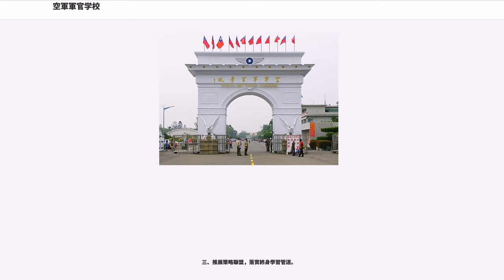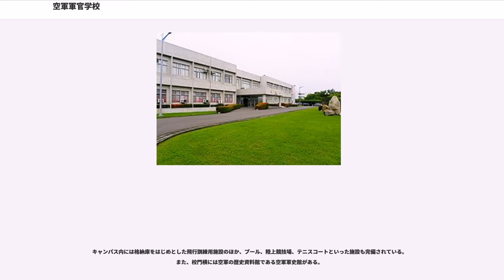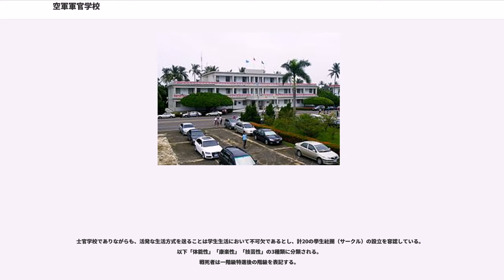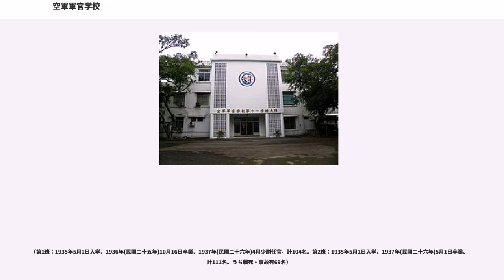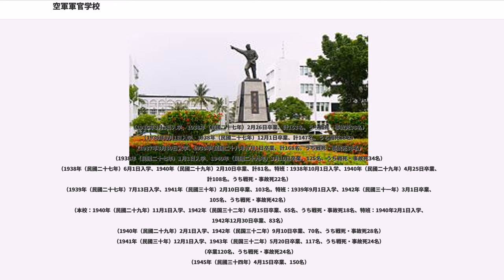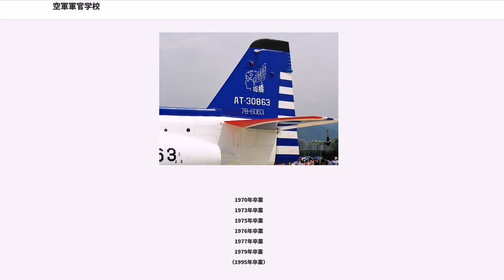空軍軍官学校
空軍軍官学校（くうぐんぐんかんがっこう、R.O.C. Air Force Academy）は、台湾高雄市岡山区に位置する、空軍士官を養成する為の中華民国空軍の教育機関（空軍士官学校）。略称は空軍官校。

孫文率いる広州の中華民国護法軍政府は、軍閥を殲滅し中華統一を果たすべく、華僑の協力を得て、日本（1915年）、アメリカ（1916年）、カナダ（1917年）等の航空教育の環境が整った海外に華僑の飛行学校を建設していた。1921年、孫文は62項目からなる「国防計画」を策定、うち9項目に航空隊の刷新を盛り込み、「航空救国」の号令の下、自国での航空学校の建設を命じた。時代の1924年7月 （1924年1月とも）、前年度より飛機廠として利用されていたの革製品工場跡に広東軍事飛機学校（のち広東航空学校と改称、に移転）を開設、校長はドイツ人軍事顧問の「ゲランディオーリ」（格兰雅尔台）であったが、間もなくソ連軍人の「李糜」となり、ソ連式訓練が実施された。ただし、立地の狭い大沙頭飛行場では満足な訓練が出来ず、ソ連の第2航空学校などに留学せざるを得なかった。

現在の空軍軍官学校は1928年10月10日に南京の中央軍官学校に設置された航空隊を元とする。同隊は組織の発展に伴い「航空班」「軍政部航空学校」と改名を重ね、1932年9月1日に「中央航空学校」として杭州に開校、正式に空軍の士官学校となった。開校にあたり、蒋介石は招聘した元陸軍大佐ジョン・ジュエットらアメリカ顧問団に大幅な権限を付与させ、をベースとしたアメリカ式教練を導入した。

まず、ジュエットらは新生パイロットの教育と並行して、玉石混淆だった既存パイロットの技術を確かめるべく航空学校と空軍部隊の飛行人員を対象に飛行試験と身体検査を実施した。その結果、全体のうち体格標準不適格者の40パーセントを含む75～85パーセントものパイロットが飛行技術が不合格となって飛行資格を失ったという。不合格者の大半は排除されたが、残った者の一部は偵炸班に編入され、爆撃・偵察要員としての訓練を受けた。そして残りは高級班に編入され厳格な飛行技術の改良を受けた。そのため、初期の飛行教官の大部分は高級班の学生であった。ジュエットの厳格な基準に基づいて選定された11人の飛行教官は、劉超（東北航校）、高志航（東北航校）、李俊德（航空班）、王天祥（航空班）、陳嘉尚（航空班）、陳棲霞（雲南航校1期）、胡家枚（米留学）、崔滄石（保定航校）、石友信（ソ連留学）、徐縉琠（日本留学）、王叔銘（広東航校1期、ソ連留学）であった。

しかしジュエットが剿共や反蔣系勢力の掃討に消極的だったことや、日米関係の問題からのちに帰国。代わって少将、准将ら150名からなるイタリア軍事顧問団を招聘し、イタリア式教練をベースとする洛陽分校を開校した。しかし、ジュエットとは対照的にスカロニらの審査基準は低く、再び中国空軍のパイロットは玉石混淆へと逆戻りしてしまった。こうした状況は、のちにクレア・リー・シェンノートや、らソ連空軍志願隊員からも痛烈に批判されている。

それでも、日中戦争勃発後には数多くのエースパイロットが生まれ、大戦全期に渡って日本陸海軍航空隊に対し善戦した。

1937年の杭州陥落に伴い、雲南省昆明、次いでインドのラホールに移転。なお1938年に現在の校名となる。一方筧橋の敷地は日本軍に接収され、731部隊の部隊員で臨時編成された「奈良部隊」の細菌戦拠点として利用された事もあった。

1938年4月、空軍の各学校の校長は蒋介石が兼任したため、新たに特設された教育長が校務を取り仕切った。

1943年2月、初級班の学生は全てインドの腊河に移送され、それ以後の各期学生は昆明で短期の地面教育、インドで初級訓練、アメリカで中高級訓練を受けた。

戦後は再び筧橋に移転するも国共内戦の影響で遷台し、現在に至る。
2003年に大幅な教育改正がなされ、一般大学を手本としたカリキュラムが組まれた。2011年現在、教官41名、学生610名。

一、提倡全人教育，培育術德兼修人才。

二、兼顧理論實務，奠定航空專業地位。

三、推展策略聯盟，落實終身學習管道。

四、符合部隊需求，培育優質建軍幹部。

本学での教育は、一般大学での理工科系教育に相当し、全学年4年間にて最低でも130個分の単位を修得する。一年生では教養...